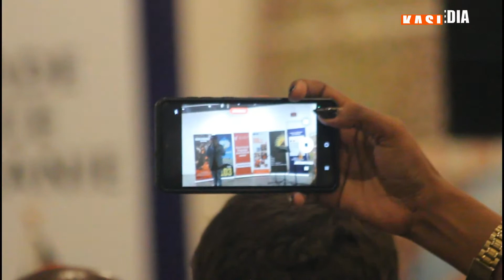MEJA KUNTA:ALI KIBA ALINISURPRISE/KUTUMBUIZA KWENYE TAMASHA ZIFF/NINA EXPRERIENCE NA SHOW ZA NJE